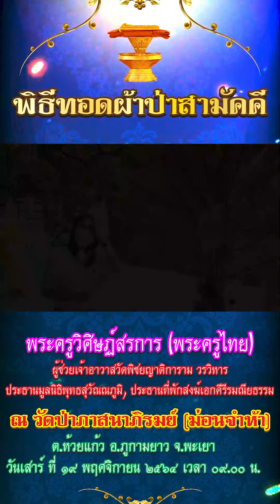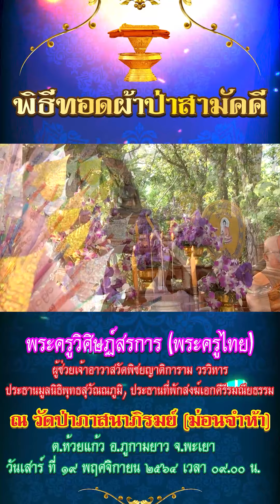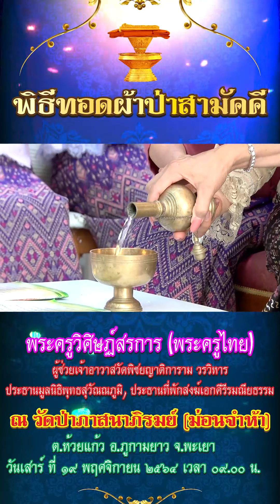พิธีทอดผ้าป่าสามัคคี ณ วัดป่าภาวนาภิรมย์ (ม่อนจำห้า)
พิธีทอดผ้าป่าสามัคคี ณ วัดป่าภาวนาภิรมย์ (ม่อนจำห้า)  ตำบลห้วยแก้ว อำเภอภูกามยาว จังหวัดพะเยา ในวันศุกร์ ที่ ๑๙ เดือน พฤศจิกายน พ.ศ ๒๕๖๔